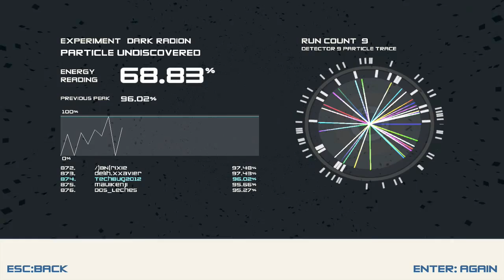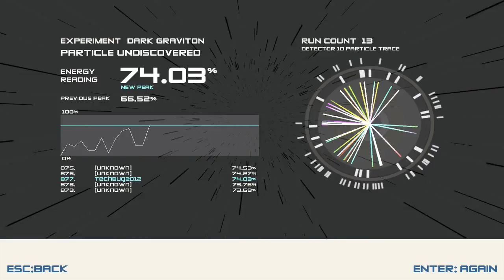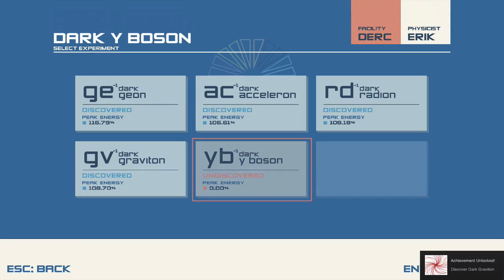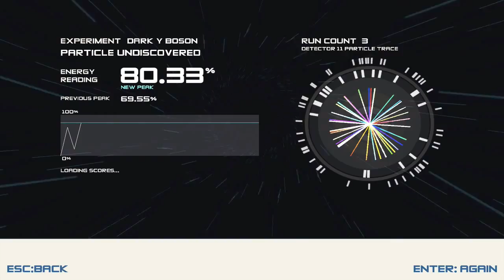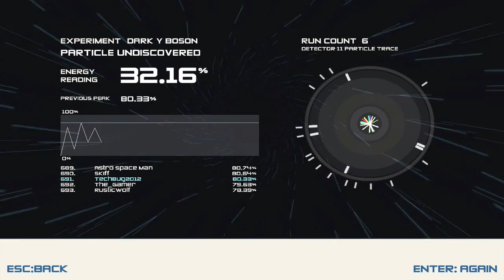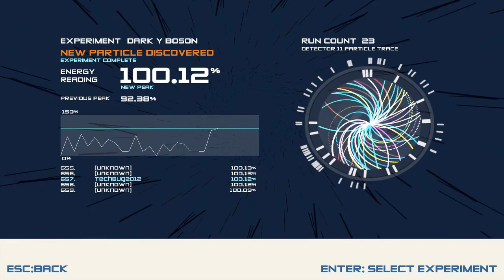Boson X - The Dark Levels! - Part 2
Headphones problems, no Luggen, and 3 levels completed!